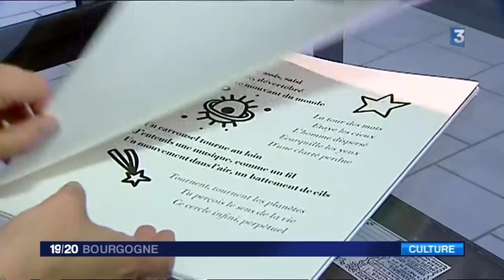Parly : La Métairie Bruyère expose Speedy Graphito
Le centre d'arts graphiques de La Métairie Bruyère, à Parly, dans l'Yonne propose une retrospective des oeuvres de l'artiste de Street art Speedy Graphito jusqu'au mois de septembre.